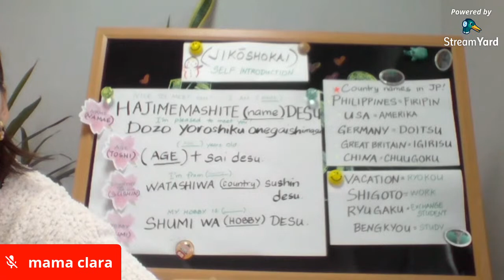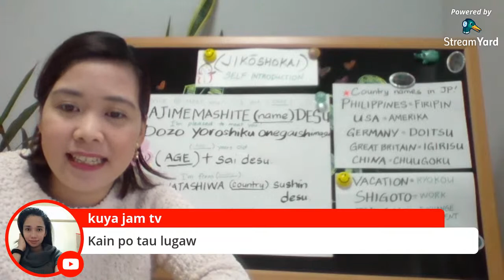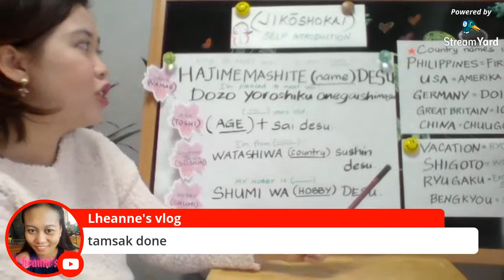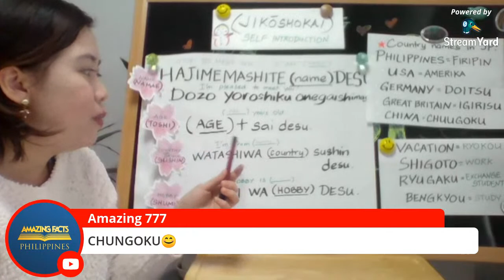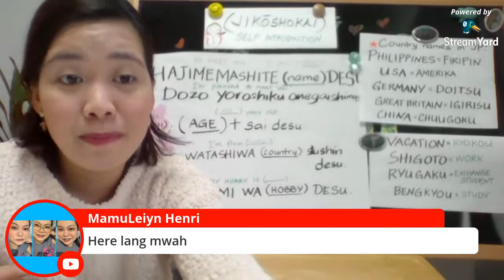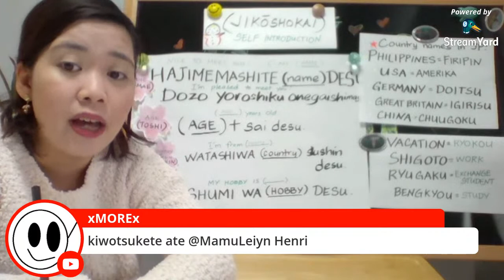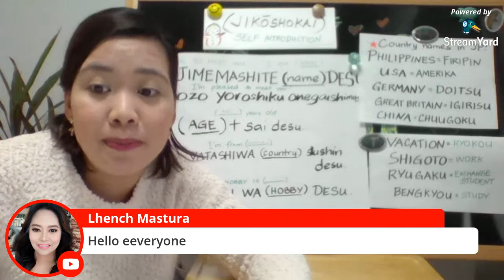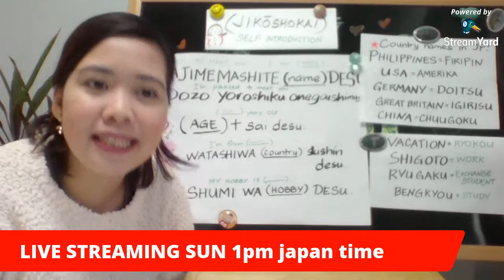Self introduction in JAPANESE (JIKOSHOKAI)ll meet new friends & enjoy learning Japanese (LIVE LESSON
As a result of the poll we had 2 days ago, we will tackle SELF INTRODUCTION in Today's live Streaming Lesson. join us and lets have fun!

Our aim is to help people who wants to learn how to speak in japanese!

Im a Filipina and part Japanese by blood. I worked as a Caregiver here in Japan before having kids, and thats where I aqcuired 90% of my Japanese language Comprehension.
Im not 100% master of the language so please understand that i make faults as well!
I'm sharing my Knowledge to my fellow Filipinos and friends who wants to learn the Language, hence i will Try my very best to deliver the lessons as accurate as posssible!
thanks for joining our Lesson and enjoy learing with us!